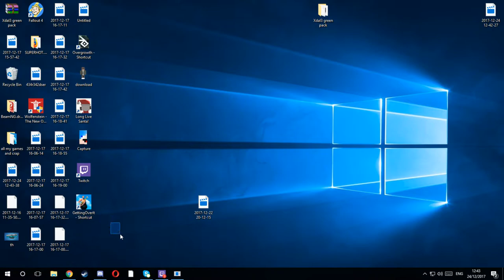How To Get GettingOverIt for free on pc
In this video i show you guys how to get gettingoverit for free and i hope you enjoy playing the game